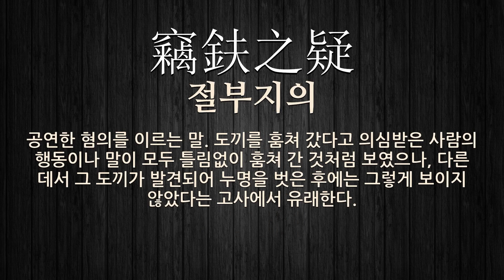혐의에 관한 한자어/사자성어 4개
혐의에 관한 한자어 및 사자성어를 자세하게 풀이해 드립니다.

[혐의에 관한 한자/한자어/사자성어 목록: 4개]
1) 烏飛梨落(오비이락): 까마귀 날자 배 떨어진다는 뜻으로, 아무 관계도 없이 한 일이 공교롭게도 때가 같아 억울하게 의심을 받거나 난처한 위치에 서게 됨을 이르는 말.
2) 有形無跡(유형무적): 혐의는 있으나 증거가 없음.
3) 靑天白日(청천백일): (1)혐의나 원죄(冤罪)가 풀리어 무죄가 됨. (2)하늘이 맑게 갠 대낮. (3)맑은 하늘에 뜬 해.
4) 竊鈇之疑(절부지의): 공연한 혐의를 이르는 말. 도끼를 훔쳐 갔다고 의심받은 사람의 행동이나 말이 모두 틀림없이 훔쳐 간 것처럼 보였으나, 다른 데서 그 도끼가 발견되어 누명을 벗은 후에는 그렇게 보이지 않았다는 고사에서 유래한다.